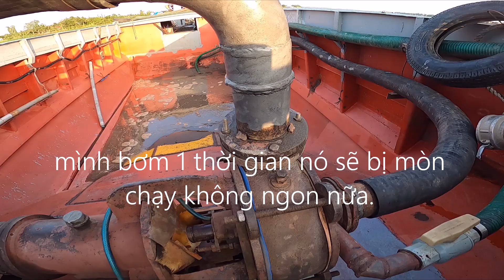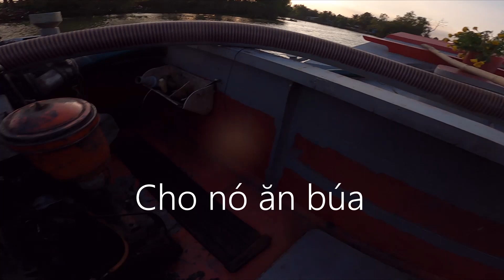HOW VIETNAMESE PEOPLE UNDERSTAND THE HUGE WATER PUMP THAT YOU DON'T KNOW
Video of opening a small sand pump alone, on an iron boat, checking inside.
then replace the handle to continue fighting.
If you have any suggestions, please comment. give me 1 like to support god. thanks.